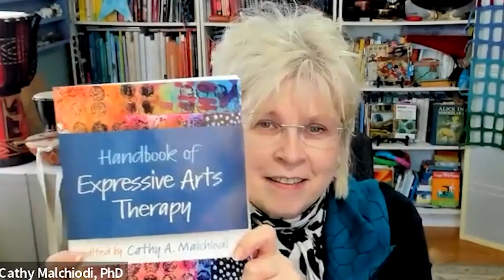Cathy Malchiodi & Creative Arts Apothecary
Did you know that rhythm & movement are the core things that people need to heal with, speaking of trauma & PTSD?  What’s the connection between expressing yourself and healing trauma? According to Cathy, the connection is ancient and necessary. Art is the original Psychotherapy.

Dr. Cathy Malchiodi PhD is a prolific author, artist, and world-renowned leader in Expressive Arts Therapy & Trauma. She’s a huge contributor to the literature and scholarship and, notably, to the practice itself — working with children, families, and adults directly to help people heal from trauma and to spread the awareness. She’s uses a variety of multi-sensory forms of expression — from drawing to drumming, painting, and beyond. Listen up parents, healers & educators!

{quick note: hey there! I'm thrilled to share the replay of my summit with 21+ speakers now on YouTube. Sign up for my newsletter to be the first to know about the next summit and access all the free goodies in a fully curated online experience with bonus LIVE workshop! Although the free gifts may have expired, you can still get updates from the speakers about their latest offers by signing up for their newsletter too. Follow us for more updates!}

produced by Marina Tselner & Studio Art Heart

ପ(๑•ᴗ•๑)ଓ ♡